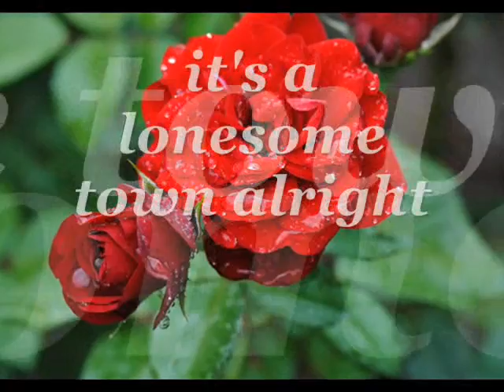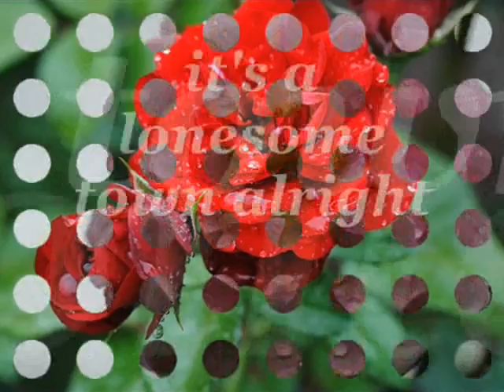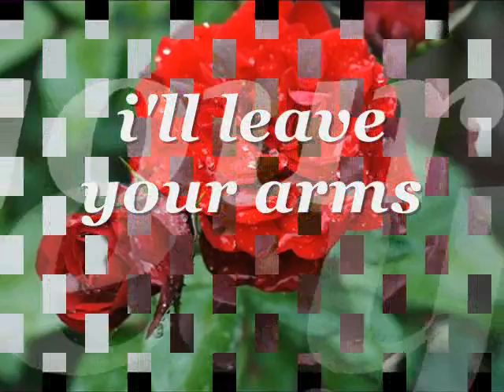Dear Heart With Lyrics (Andy Williams)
Dear Heart

dear heart wish you were here
to warm this night
my dear heart seems like a year
since you've been out of my sight

a single room, a table for one
it's a lonesome town alright

but soon i'll kiss you hello
at our front door
and dear heart i want you to know
i'll leave your arms never more

and dear heart i ant you to know
i'll leave your arms.
never more